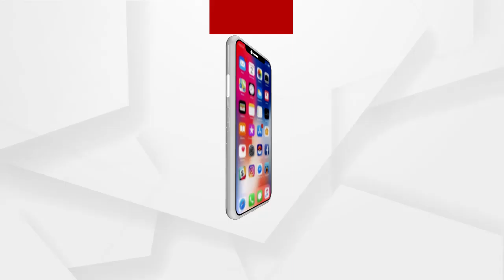ରାଜନୈତିକ ହିସାଂରେ ବେଙ୍ଗଲ ରାସ୍ତାରେ ଯାଉଛି କି ଓଡିଶା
ରାଜନୈତିକ ହିସାଂରେ ବେଙ୍ଗଲ ରାସ୍ତାରେ ଯାଉଛି କି ଓଡିଶା...ମାହାଙ୍ଗାରେ 2 ଜଣ ବିଜେପି ନେତାଙ୍କ ହତ୍ୟା ପରେ ଏବେ ଏମିତି ପ୍ରଶ୍ନକୁ ନେଇ ବିତର୍କ ଆରମ୍ଭ ହୋଇଥିବା ବେଳେ କିଛି ବର୍ଷର ପ୍ରମୁଖ ଘଟଣା ଓଡିଶା ମାଟିରେ ବେଙ୍ଗଲର ରାଜନୈତିକ ଅସହିଷ୍ଣୁତାକୁ ଉଜାଗର କରିଛି .